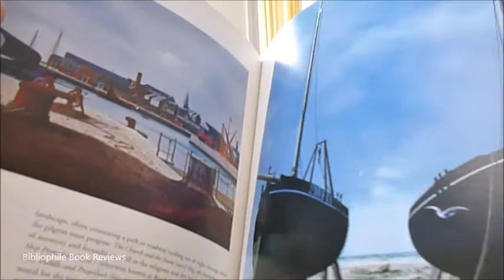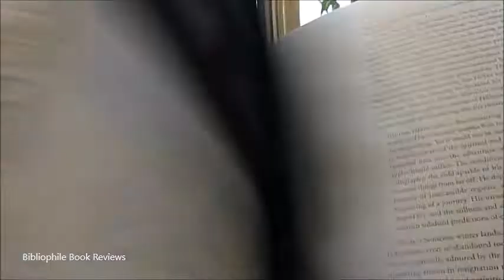PAINTER PILGRIM: The Art and Life of Tristram Hillier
Among English Surrealists, Tristram Hillier's canvases are outstanding for the perfection of their technique and the dreamlike mysticism of their subject matter, a post-apocalyptic world of deserted seashores strewn with debris, empty streets and country lanes where it is forever winter. This definitive study describes Hillier's life including his schooling at Downside, the death of his brother Maurice at Vimy Ridge, Hillier's desire to become a monk, his apprenticeship to a solicitor and finally his enrolling at the Slade Art School. Heading for Paris he met all the legendary artists of the time, including Picasso, Matisse and Breton, and fell in love with the mercurial Joan Firminger. Their stormy relationship gave way to an affair with the beautiful Irene Hodgkins, a friend of the artist Edmund Burra, and they married in 1931, divorcing a few years later. The film star Leda Hardcastle became his second wife in 1937. During this period Hillier painted such canvases as the enigmatic "Towers and Priest", its blank walls and mysteriously open gate recalling his monastic period and exhibiting the influence of de Chirico. Hillier admitted to a jumble of influences in the Thirties, and "Abstract Composition" of 1931 took him into the stylistic territory of Braque, while "The Anchor", 1933, is reminiscent of Dali with its fleshlike pink drapery. "Pylons" from the same year is another of his many semi-abstract and mysterious beach scenes. Membership of Paul Nash's group Unit One brought him closer to Edward Wadsworth and Ben Nicholson, and "La Route des Alpes" marked the commencement of a close friendship with Wadsworth who mentored Hillier's art into the hard-edged, dreamlike and colourful style of his maturity. In "The Argument" of 1943 two rustics face off on a country lane filled with symbolism, and in this later period crucifixions, church spires and other religious imagery provide a central focus. A superb study of one of Surrealism's most appealing practitioners. 160pp, 127 colour reproductions. 22.9 x 28cm.